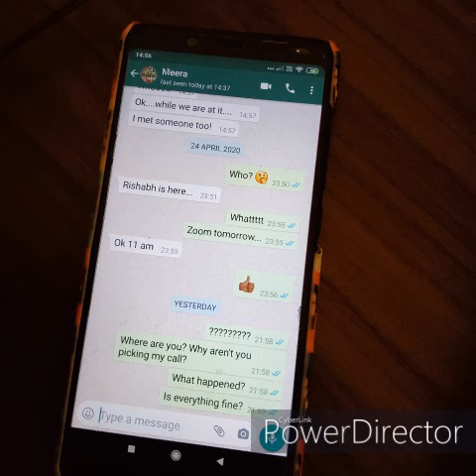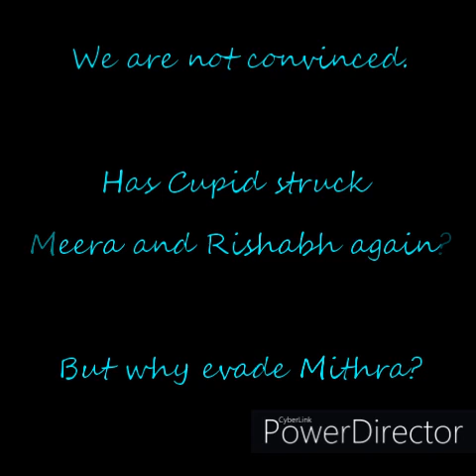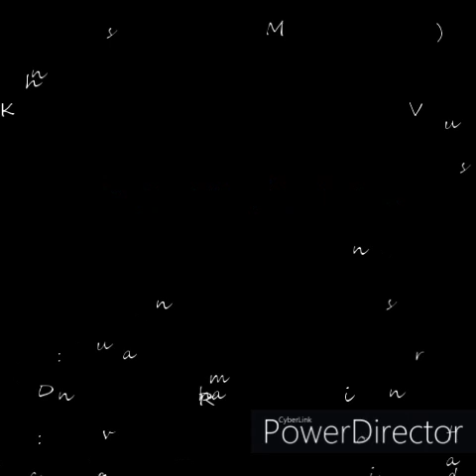Messages from Her - Episode 3; Let's ask Meera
May, 2020

To recap, Messages from HER, a miniseries, is a lockdown project by Revathy Kumar and Janani Murali in collaboration with Anand Kumar, and is a story about Meera and Mithra, childhood friends - “chaddi-dosts” as they say!
Their friendship began with Fire on the Mountain, and gradually grew through their years of sneaky teenage crushes, college applications, and past their graduation dilemmas, well into the odd world of adulthood. They moved miles away from each other but that beep on their phones was all the music they needed...
Let’s Ask Meera

Hearts heal and hope always prevails. Why else would Meera look radiant like she hasn't in the past 5 years? Is her face flushed? Meera isn’t the kind who would ignore calls or messages. And yet Mithra’s calls have gone unanswered. So we decided that the audience needs to ask Meera a few questions.

Do you guys have a few questions to ask Meera? Share in the comments below

Credits:
Vocals by Revathy Kumar
Dance by Janani Murali
Music produced by Anandh Kumar